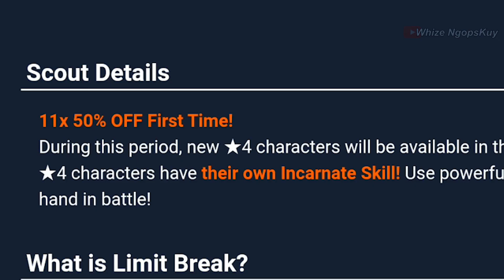Yuk GACUY, Gacha Santuy :D | Sword Art Online Alicization Rising Steel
If your download stuck at 0.00%, the game is downloading, please wait for some time (or try VPN) the progress bar won't be filled in every 0.01%

Sword Art Online Alicization Rising Steel now released!
Link Start!

Support Language : English
Device : POCOPHONE F1
Game Size : 1.8 GB++
Dev :  BANDAI NAMCO Entertainment Inc.

Ngopskuy , Ngopi Santuy Kuy Ora Ngopi Lambung Ora Smile :D